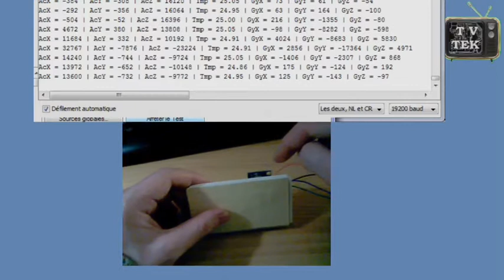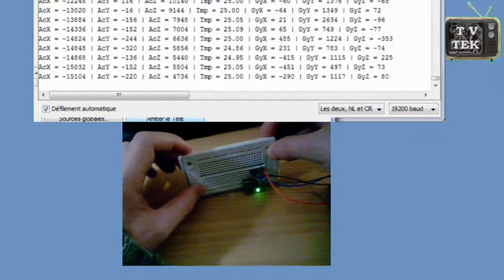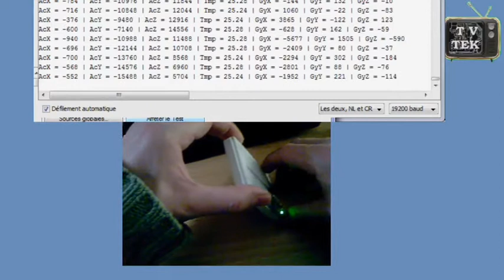GY88 MPU6050 Accelerometer Values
MPU6050 Accelerometer Values